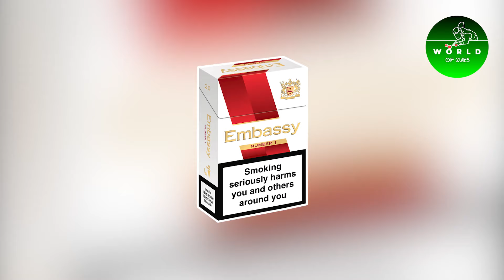20 Snooker Facts You Didn't Know!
20 Snooker Facts You Didn't Know